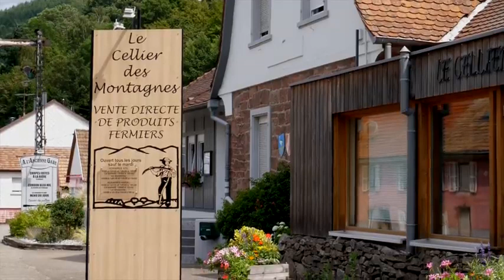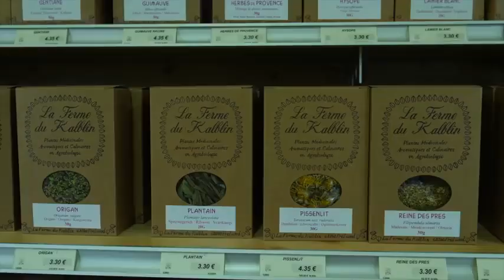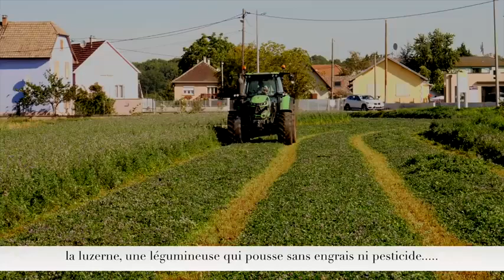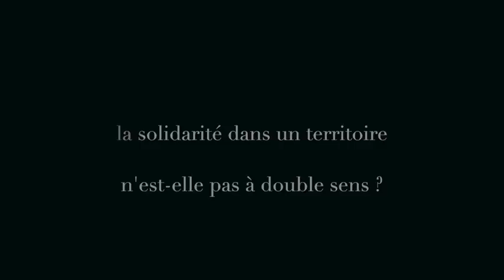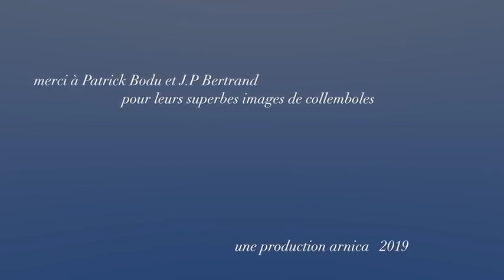L' agroécologie, des paysans avec la nature